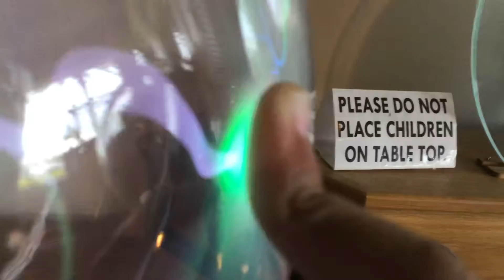another thing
Kenatiganimanisteronidalisimith